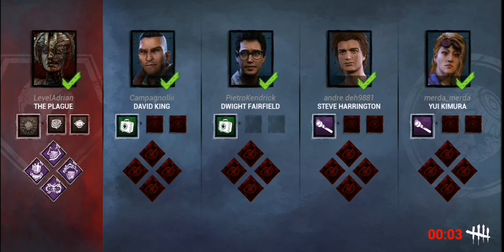She earned her freedom - DeadByDaylight Mobile